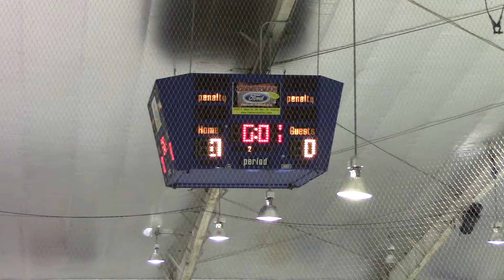WW Bantam NIHL vs Cyclones 4-0 Loss Full Game 9/28/14